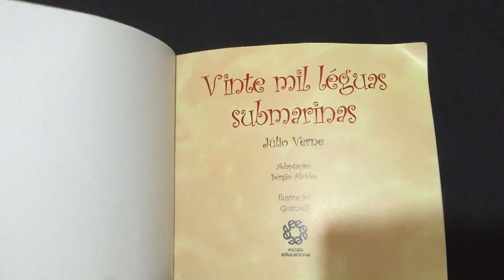IMG 1005Vinte Mil Léguas Submarinas, Adaptação de Sérgio Aleides